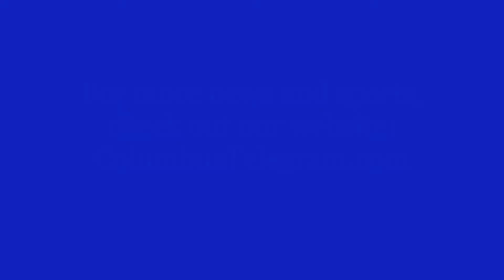WATCH NOW: Lakeview junior setter Autumn Gibbs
Gibbs leads the Lakeview offense to sweep in subdistrict semifinal